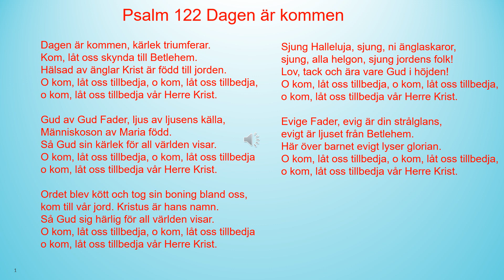Psalm 122 Dagen är kommen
Dagen är kommen, kärlek triumferar.
Kom, låt oss skynda till Betlehem.
Hälsad av änglar Krist är född till jorden.
O kom, låt oss tillbedja, o kom, låt oss tillbedja,
o kom, låt oss tillbedja vår Herre Krist.

Gud av Gud Fader, ljus av ljusens källa,
Människoson av Maria född.
Så Gud sin kärlek för all världen visar.

Ordet blev kött och tog sin boning bland oss,
kom till vår jord. Kristus är hans namn.
Så Gud sig härlig för all världen visar.

Sjung Halleluja, sjung, ni änglaskaror,
sjung, alla helgon, sjung jordens folk!
Lov, tack och ära vare Gud i höjden!

Evige Fader, evig är din strålglans,
evigt är ljuset från Betlehem.
Här över barnet evigt lyser glorian.